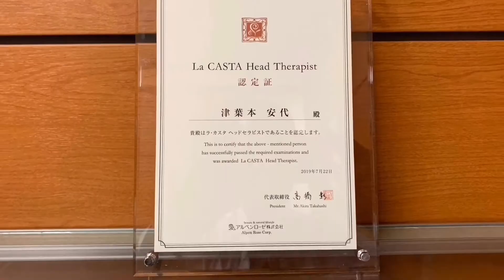ラ・カスタ プロフェッショナルのご紹介